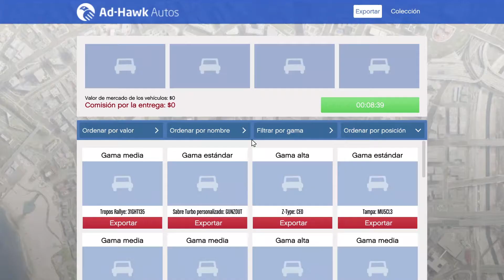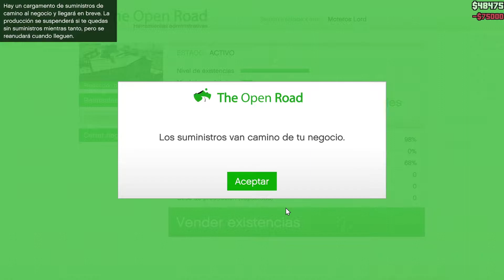GTA V Online Español | Robo de auto y en club de moteros entrega de anfetamina en varias motos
Lord Phase en las Redes